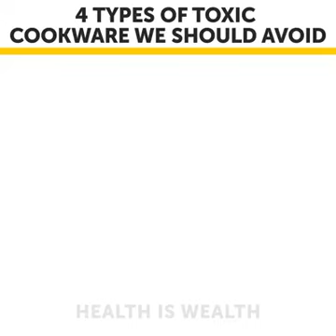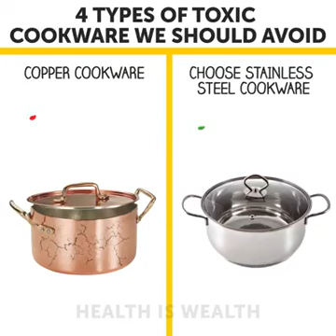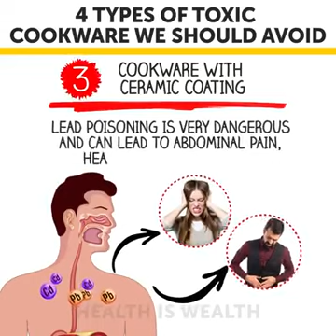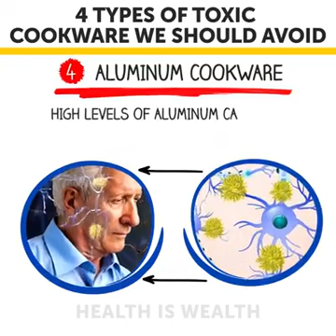4 Types of toxic cookware we should avoid